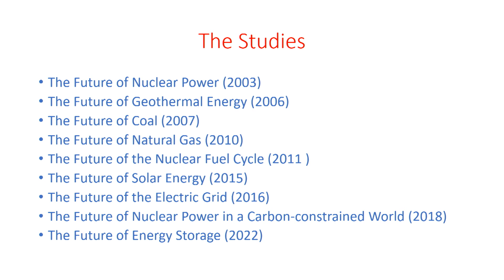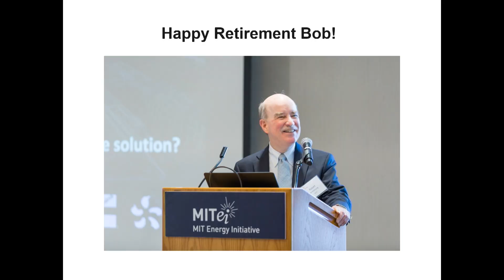06 The Futures of Energy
Energy, education, and excellence: A symposium honoring Robert C. Armstrong